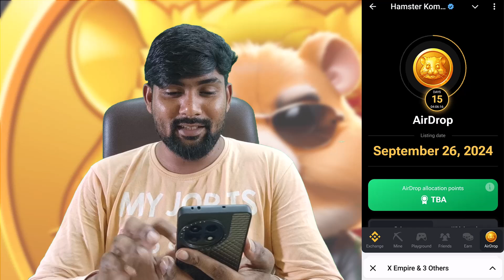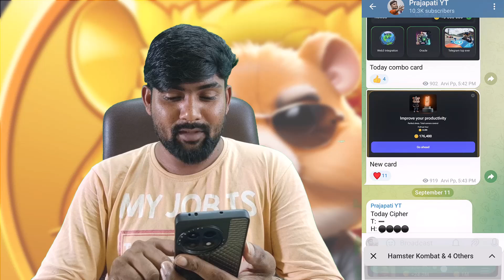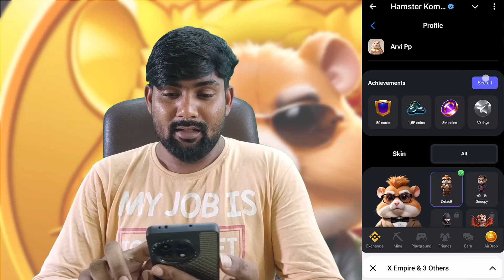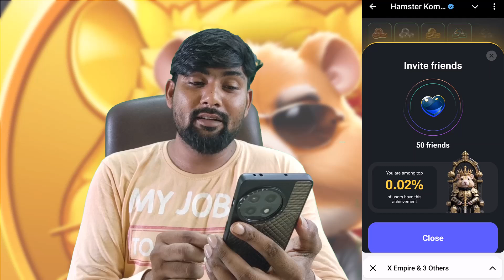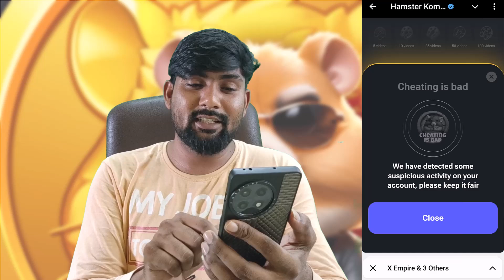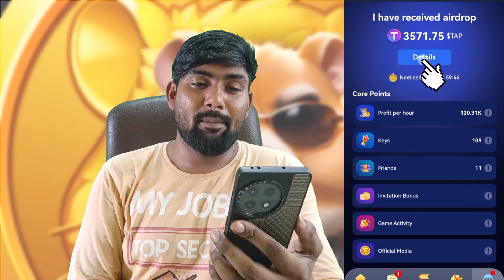ऐसे मिलेगा Hamster Kombat का Airdrop | Hamster Kombat 26 September Token Withdrawal Process